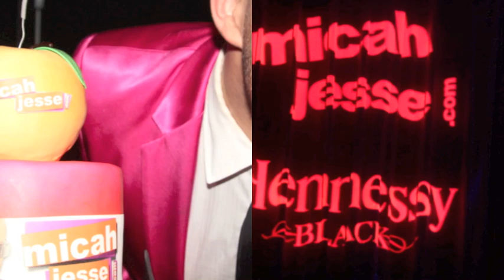Marla Joy performs at The Box NYC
Singer Marla Joy performs for celebrity blogger Micah Jesse's website MicahJesse.com 4 Year Anniversary at The Box, NYC (4/5/11).